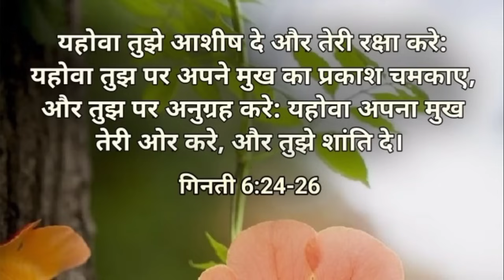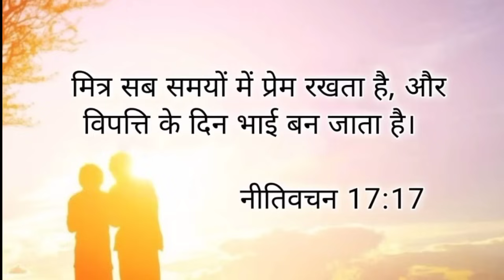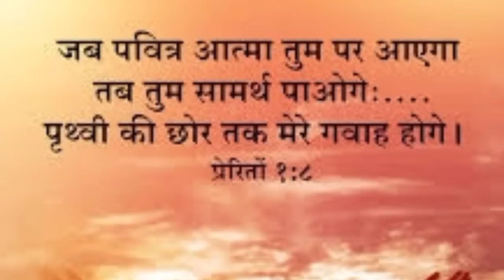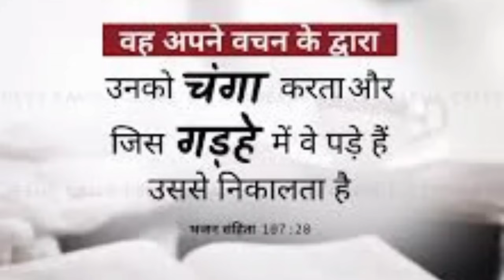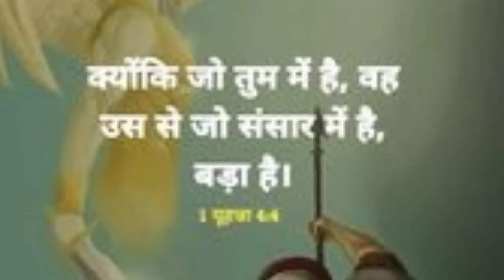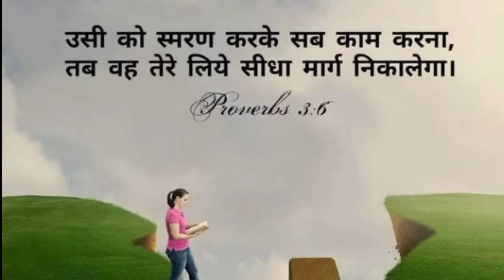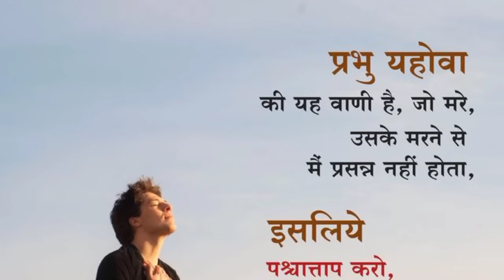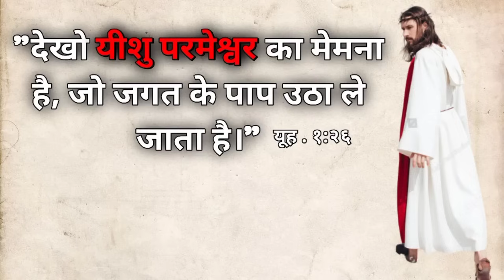सुबह की प्रार्थना उदास मत हो प्रभु तेरे धन दौलत में बरकत देगा🔥udas mat pucho tere jivan ki dhn dolte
morning prayer and 👈😭❤️
ubha ko bhi 🔥
सुबह की शक्तिशाली प्रार्थना करें❤️❤️😭
प्रभू जी की मिनिस्ट्री और प्रार्थना❤️
चंगाई उद्धार की प्रार्थना 🔥
👈👈हम आपके कमेंट को जवाब नहीं दे पाते हैं लेकिन उसको पढ़ कर हम जरूर प्रार्थना करते हैं आप बिल्कुल भी चिंता मत करो केवल परमेश्वर पर भरोसा रखो परमेश्वर आपकी हर एक प्रार्थना को सुनकर उत्तर देगा और 😭❤️🔥